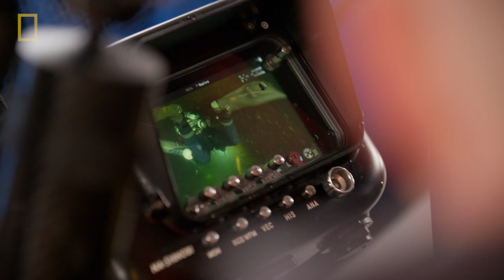Στα Βάθη των Ωκεανών 5 | Νέος Κύκλος Trailer | National Geographic Greece